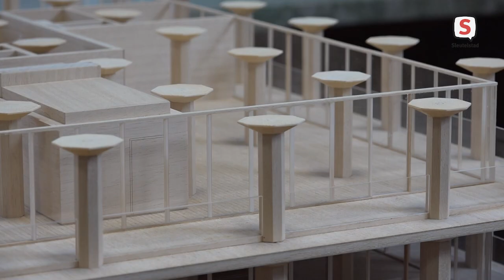Aanzicht Meelfabriek gaat met sloop toren veranderen (1 maart 2021)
Bij de Meelfabriek aan de Zijlsingel wordt al jaren volop verbouwd. Tot nu toe vooral op het terrein van de oude Meelfabriek en eronder. Maar de komende periode gaat het uiterlijk van een deel van de oude gebouwen ingrijpend veranderen. De gebouwen die als monument bestempeld zijn blijven staan, maar delen van het complex die geen monument zijn, wijken om plaats te maken voor iets nieuws.